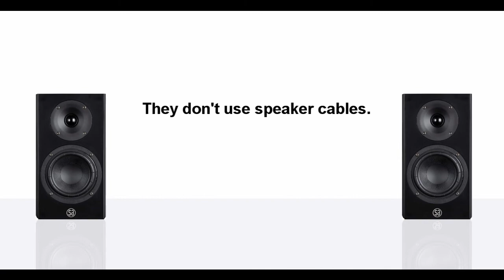You are tired of messy wires and equipment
This is a technological breakthrough. SA legend silverback is a family of  wireless digital loudspeakers.
They are a complete wireless music system. Connect your turntable, CD, TV etc. etc. and enjoy a great sound system without cables.